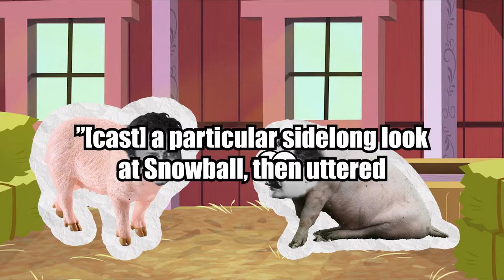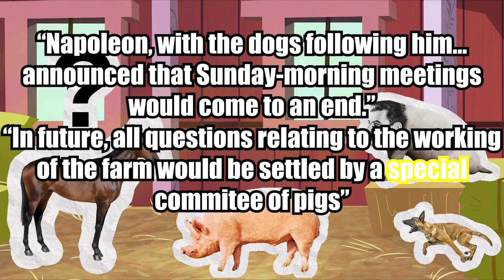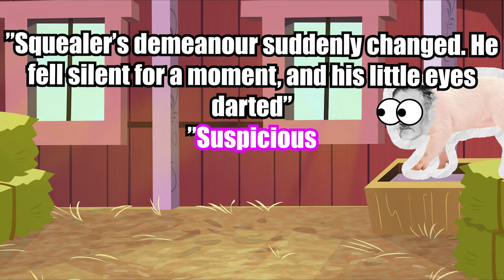What the Hell Happened in Animal Farm?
Just a little video I cooked up for my English assignment. Hope you like it!